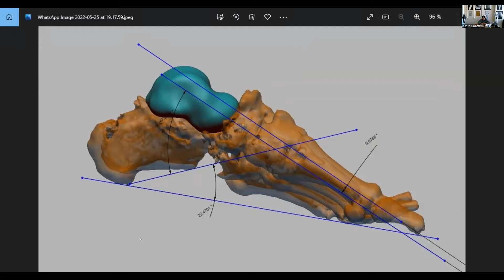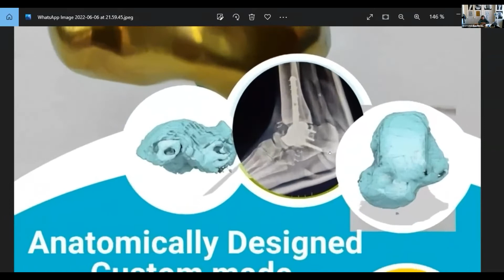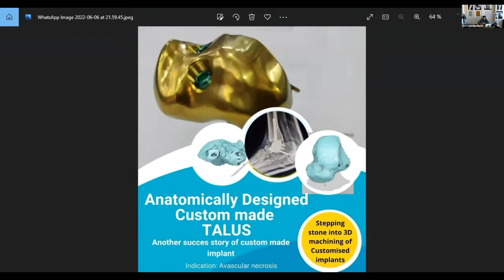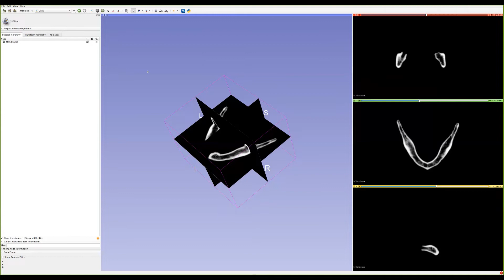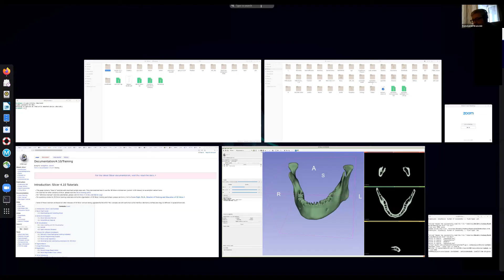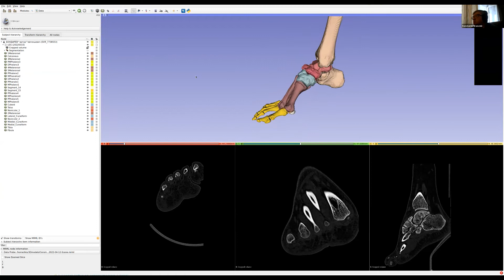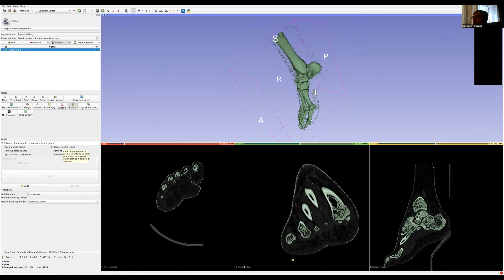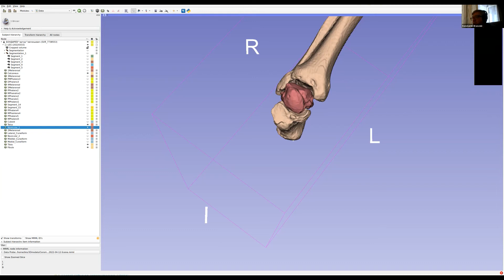Летняя онлайн школа по цифровым технологиям в инженерии здоровья. День 3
В программе третьего дня:

– Практическое применение цифровых технологий в персонализированной хирургической ортопедии
Спикер: Карлов Анатолий Викторович, профессор, заведующий НОЛ Медицинской робототехники Инженерной школы информационных технологий и робототехники ТПУ, директор компании по производству керамических эндопротезов Мойе Керамик Имплантате

– Мастер-класс «Построение персонифицированных цифровых моделей в ортопедии».
Спикер: Бразовский Константин Станиславович, Исследовательской школы химических и биомедицинских технологий ТПУ